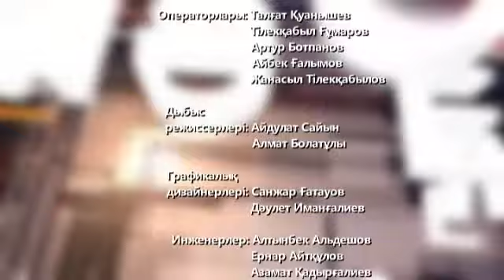Анығында: Жастарды қолдау- дамудың негізгі кілті